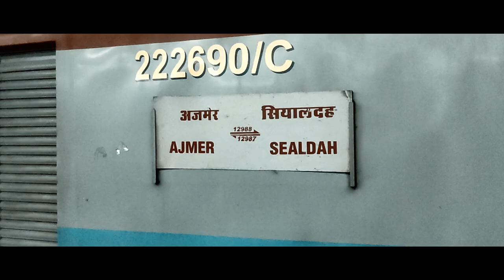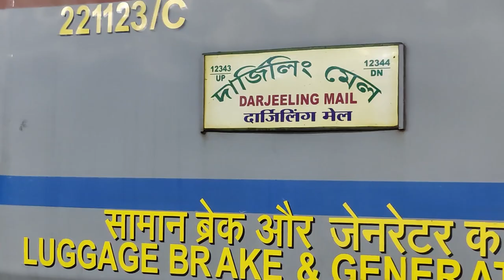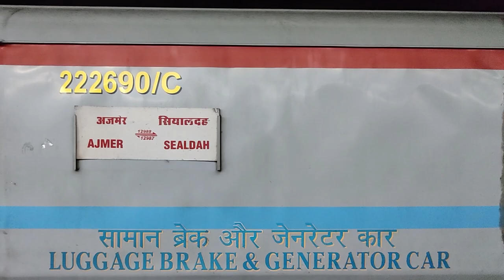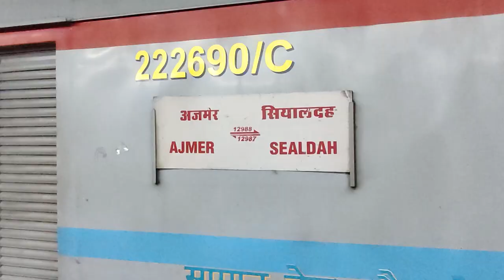12987 SEALDAH AJMER SUPERFAST EXPRESS | FULL JOURNEY VLOG PART 1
Hello guys welcome to another journey video onboard 12987 Sealdah Ajmer Superfast Express from Sealdah to Jaipur.

The full journey has been divided into two parts -
Vlog 1 - Sealdah to Pt. Deendayal Upadhyaya Jn
Vlog 2 - Pt. Deendayal Upadhyaya Jn to Jaipur

Let's enjoy the mesmerizing journey towards Rajasthan.